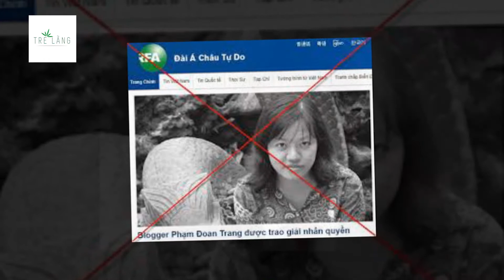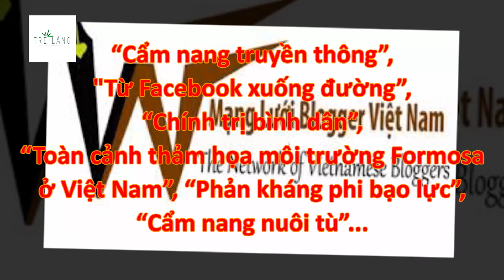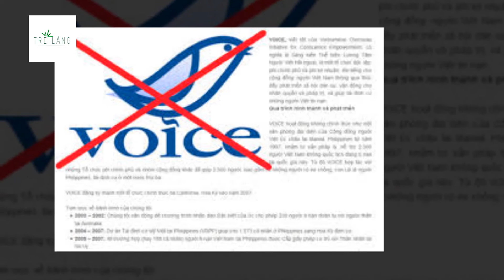NGOẠI TRƯỞNG CỘNG HÒA SÉC THỂ HIỆN SỰ NGU DỐT KHI CỔ VŨ CHO ĐỐI TƯỢNG CHỐNG PHÁ PHẠM ĐOAN TRANG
Đài RFA phiên bản tiếng Việt, dẫn lời Ngoại trưởng Cộng hoà Séc là Tomas Petricek, lên tiếng yêu cầu nhà nước Việt Nam trả tự do ngay lập tức và vô điều kiện cho Phạm Đoan Trang - đối tượng vừa bị Công an TP Hà Nội khởi tố, bắt tạm giam về hành vi “Làm, tàng trữ, phát tán hoặc tuyên truyền thông tin, tài liệu, vật phẩm nhằm chống Nhà nước Cộng hoà XHCN Việt Nam”.